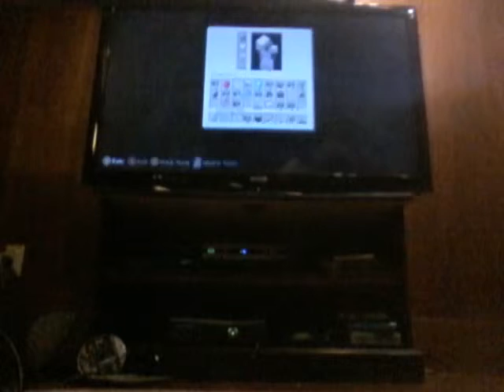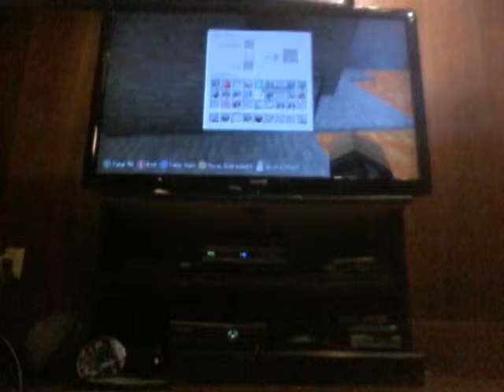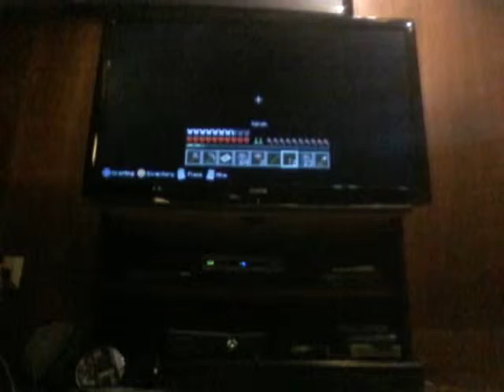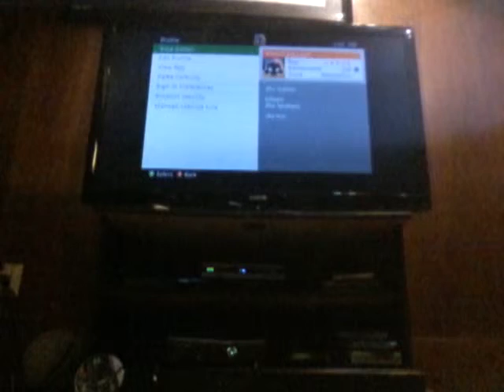Minecraft Let's play episode 1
We are making  an pvp Arena